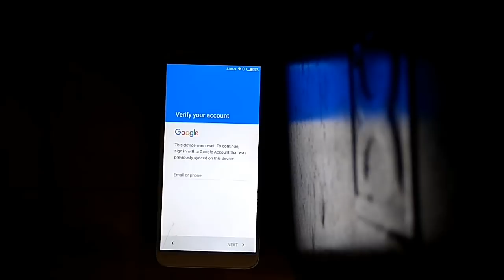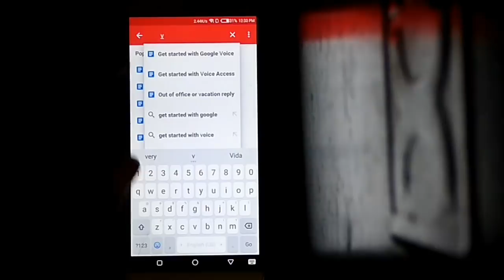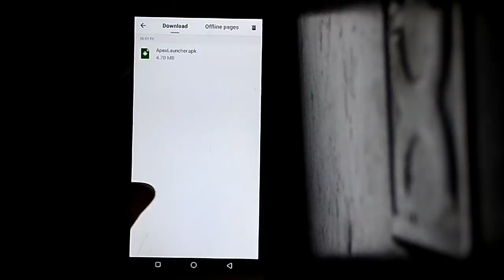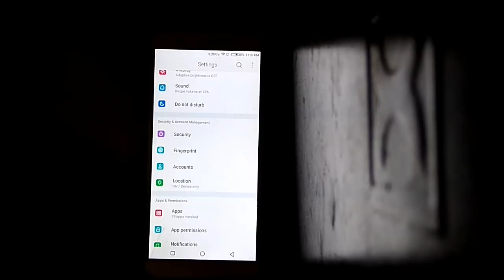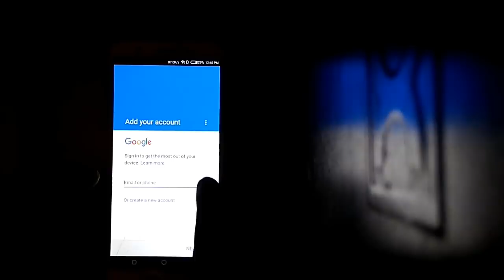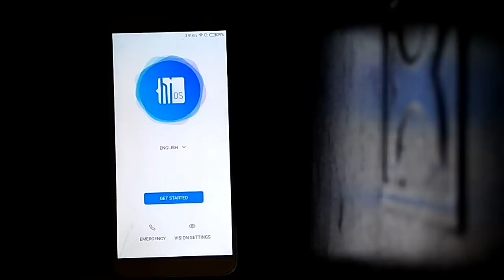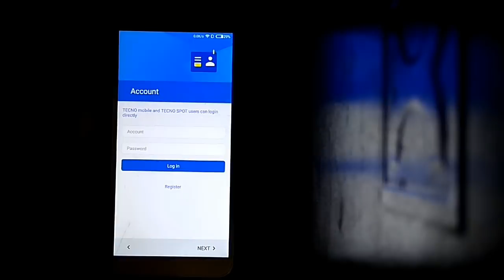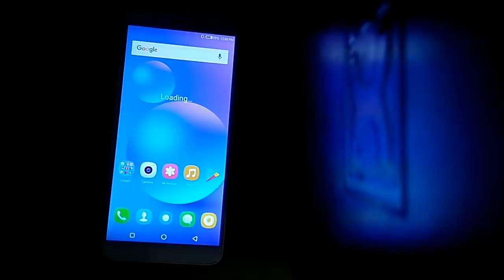Tecno I5 IN5(Tecno Camon I) FRP 7.1.2 Unlock 100%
How To Bypass Google Account/FRP Lock Tecno IN5 Nougat 7.0
How To Bypass Google Verification Lock Tecno IN5  Nougat 7.0
How To Flash/Upgrade Stock Rom Tecno IN5 Nougat 7.0

🔚About
Someting New